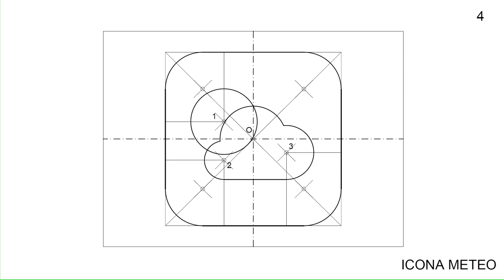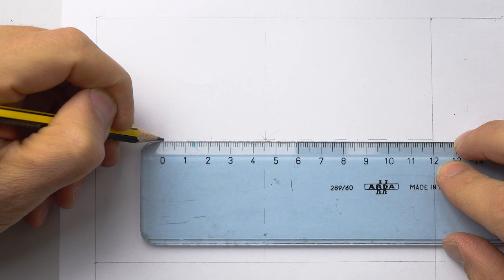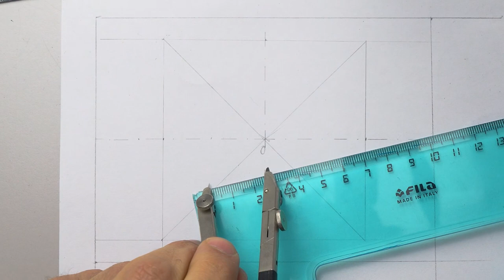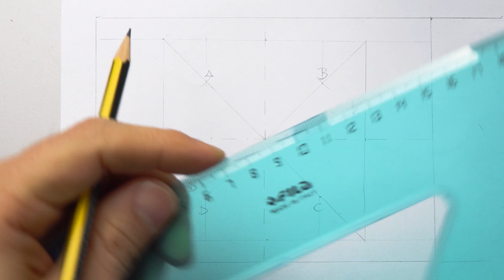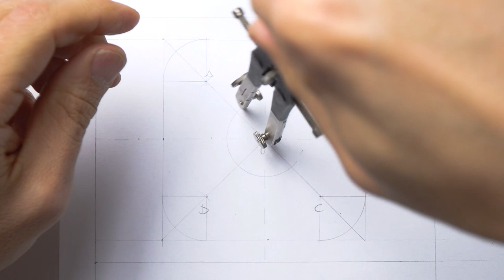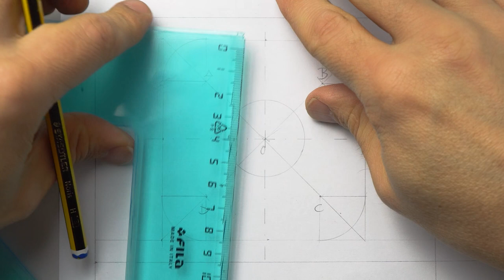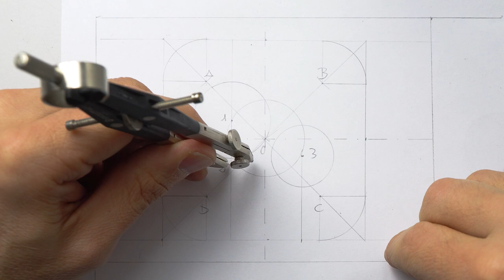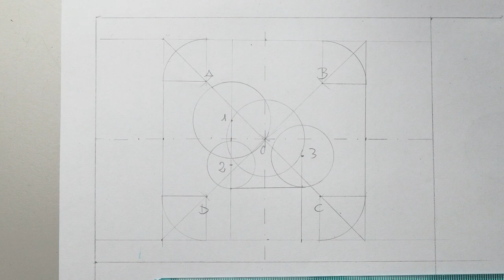03 Disegno di un'icona per app meteo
Utilizzare semplici costruzioni geometriche, matita, squadre e compasso per realizzare un'icona di una app per smartphone.